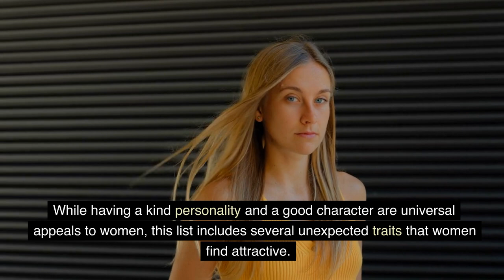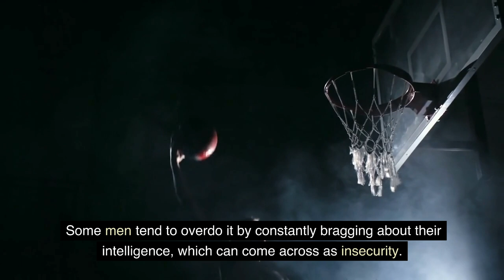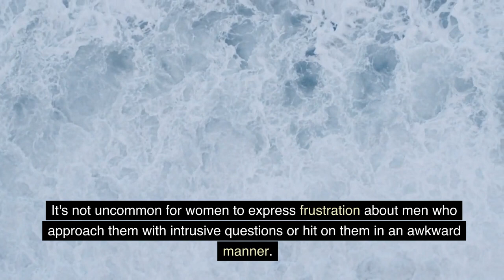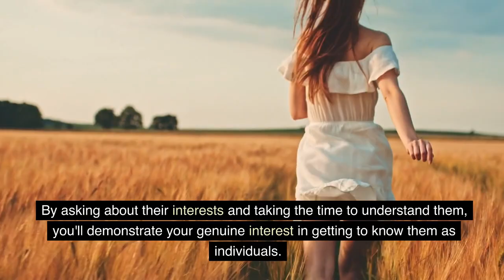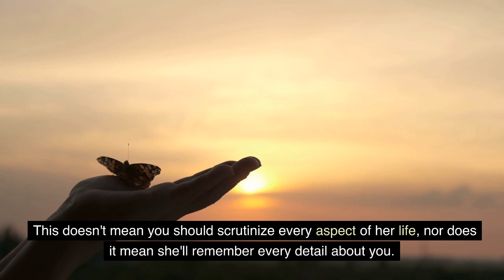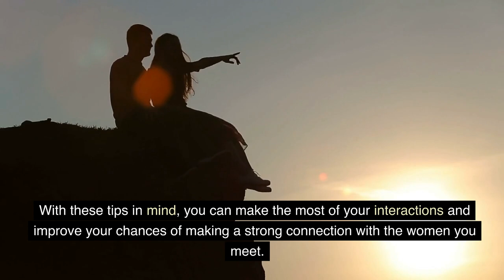13 Unusual Things Men Didn't Know Women Find Attractive (MUST KNOW)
13 Unusual Things Men Didn't Know Women Find Attractive (MUST KNOW)

A Sigma Male is a man who defies conventional societal expectations and norms. He is independent, confident, and values his individuality over adhering to a particular group dynamic. This type of man does not conform to the Alpha or Beta Male stereotypes and instead chooses to chart his own course in life. He is confident in his own abilities and values his personal freedom, making him a true Sigma Male.